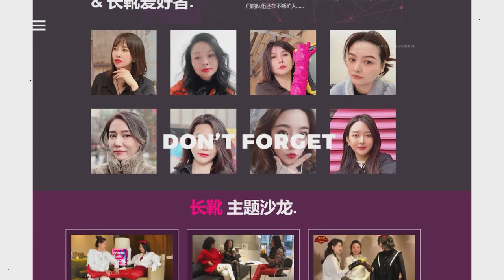Summer is also boot-care season Preview: The full process of wiping brown 1969 over-the-knee boots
2022 F 7826 夏季也是保养长靴的季节 预览：擦拭棕色1969过膝长靴的全过程

2022 F 7826 夏もブーツケアの季節 プレビュー：茶色のオーバーザニーブーツの全工程 1969